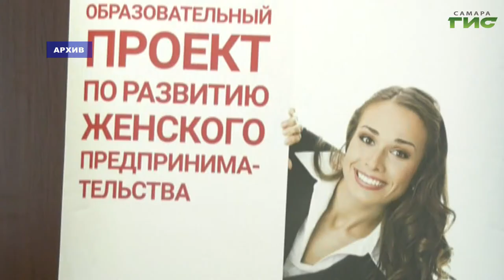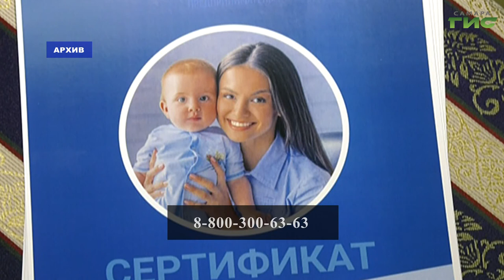В Самаре начался прием заявок на участие в образовательном проекте "Мама-предприниматель"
В Самаре начался прием заявок на участие в образовательном проекте "Мама-предприниматель". Его проводят по национальному проекту "Малое и среднее предпринимательство и поддержка индивидуальной предпринимательской инициативы". Подробнее об условиях участия в проекте расскажет Лариса Шалафаст.